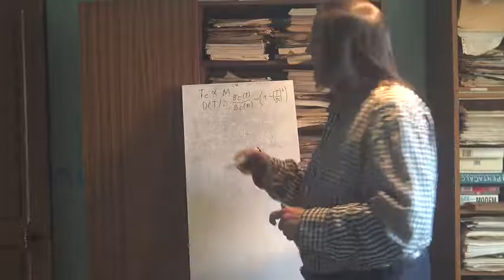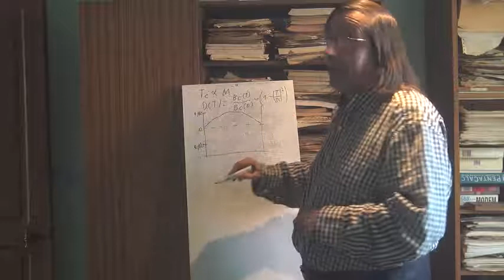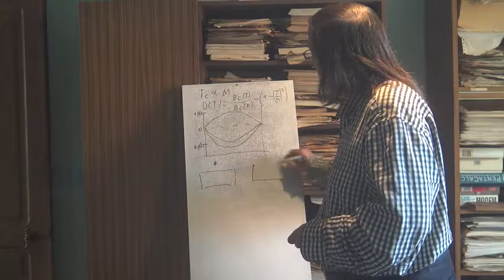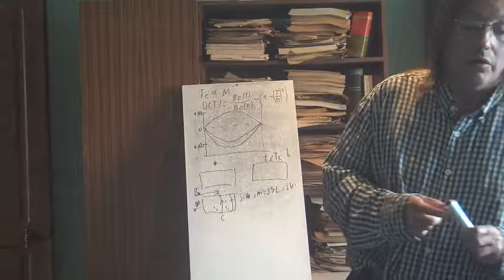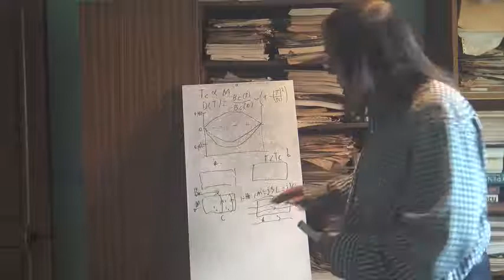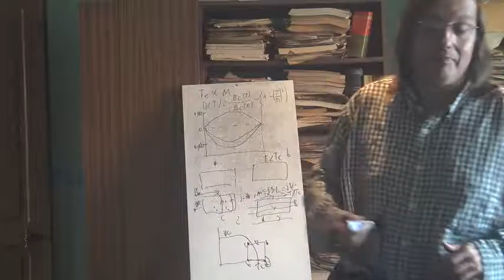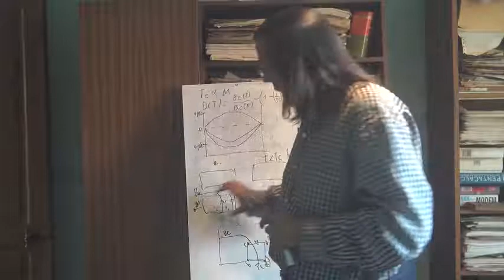176a Mécanique Quantique Atomes Propriétés Supra 1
Propriétés des supraconducteurs